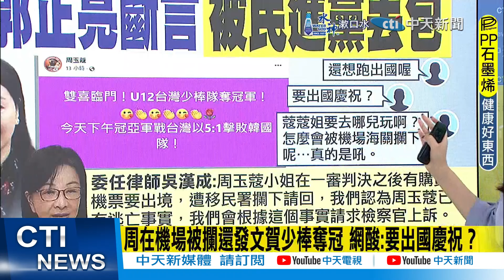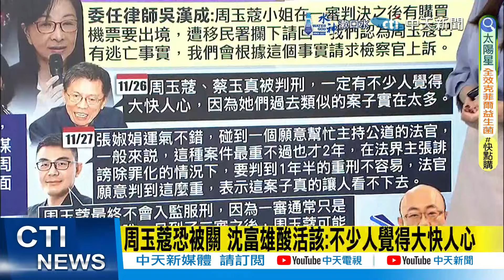【每日必看】想去哪？周玉蔻烏龍爆料判刑 遭限制出境被桃機攔下 | "誣指滾床單"蔡玉真也限制出境:法官不撤銷將絕食抗議 20241130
00:00 想去哪？周玉蔻烏龍爆料判刑 遭限制出境被桃機攔下
00:30 "誣指滾床單"蔡玉真也限制出境:法官不撤銷將絕食抗議
01:20 周玉蔻想出國 王鴻薇籲面對官司:一走了之不正確
02:28  周在機場被攔還發文賀少棒奪冠 網酸:要出國慶祝？
03:30 周玉蔻恐被關 沈富雄酸活該:不少人覺得大快人心
03:42 不認為周玉蔻會進去關 黃揚明:她什麼都做得出來
04:06 周玉蔻機場狼狽被攔 郭正亮斷言:她被被民進黨丟包了